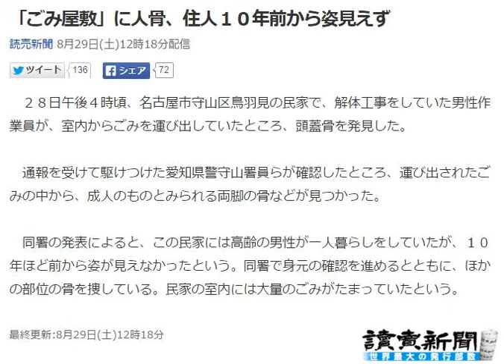ゴミ屋敷に人骨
２８日午後４時頃、名古屋市守山区鳥羽見の民家で、解体工事をしていた男性作業員が、室内からごみを運び出していたところ、頭蓋骨を発見した。

　通報を受けて駆けつけた愛知県警守山署員らが確認したところ、運び出されたごみの中から、成人のものとみられる両脚の骨などが見つかった。

　同署の発表によると、この民家には高齢の男性が一人暮らしをしていたが、１０年ほど前から姿が見えなかったという。同署で身元の確認を進めるとともに、ほかの部位の骨を捜している。民家の室内には大量のごみがたまっていたという。

最終更新:8月29日(土)12時18分読売新聞